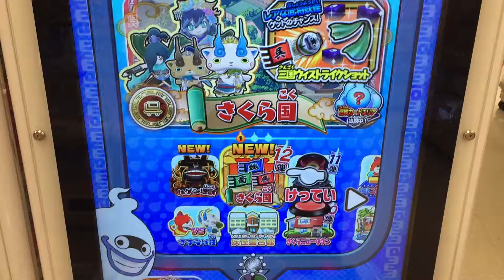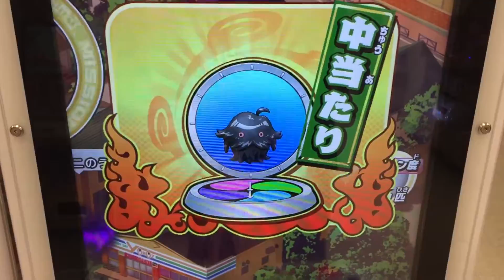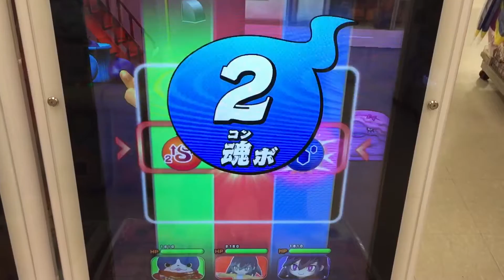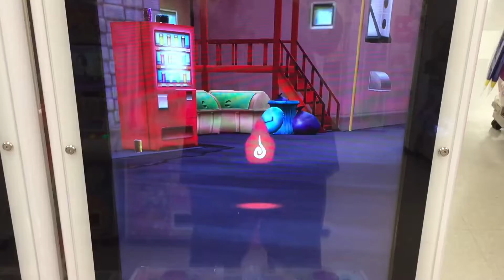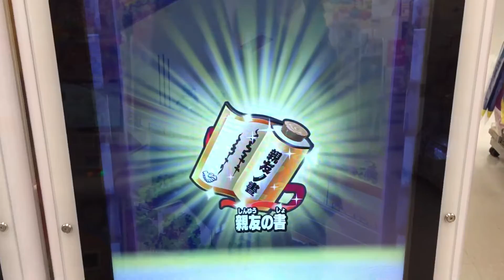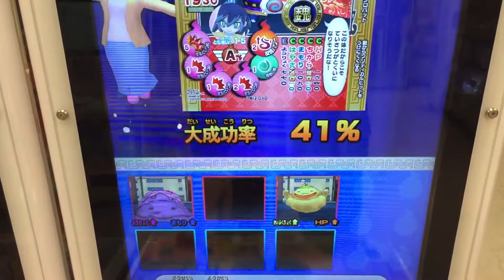妖怪ウォッチともだちウキウキペディア 12弾 ジバニャン ドンヨリーヌ ホノボーノ ミッションNo.90『ジバニャンをたおせ！』 さくら国を統一せよ！ part28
12弾 妖怪三国志 武将妖怪 シリーズ
ジバニャン 小学一年生 入手方法
ドンヨリーヌ 入手方法
ホノボーノ 入手方法

Yo-Kai Watch
妖怪手錶
요괴 워치